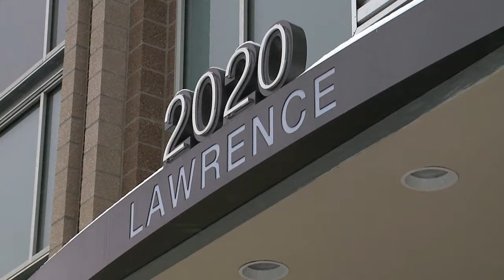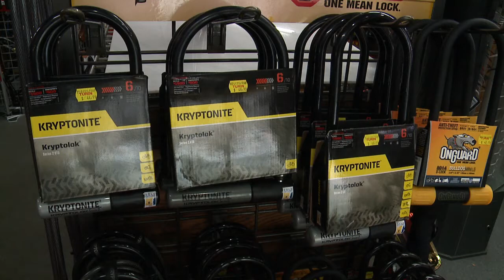DENVER BIKE BURGLARIES PKG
tow daring daylight burglars are getting into high rise living spaces--condos and apts--in and around downtown denver... stealing high end bikes from parking garages...thieves get in by piggybacking their way into the ritzy buildings... catching the door when someone goes in in front of them if you know pair call crime stoppers cash in on 2 grand!